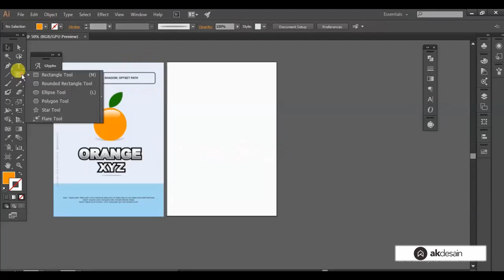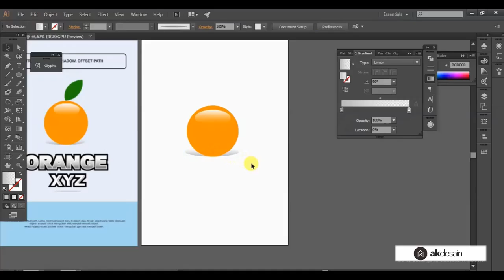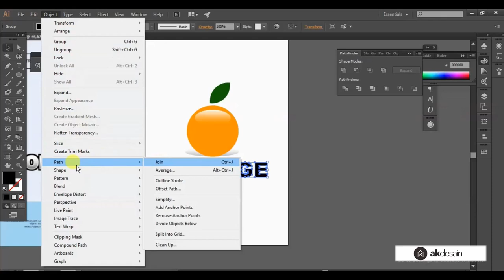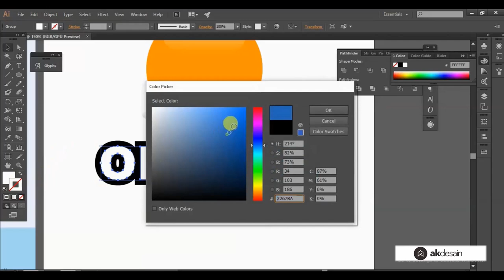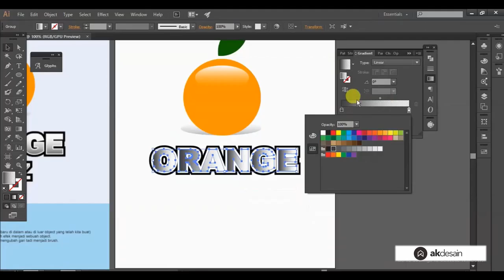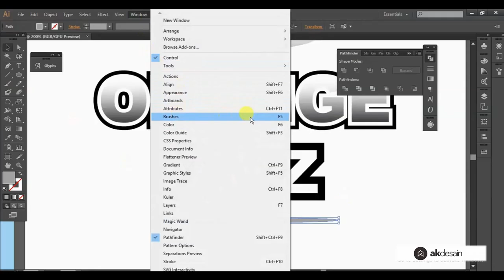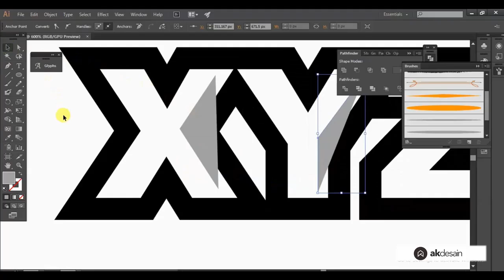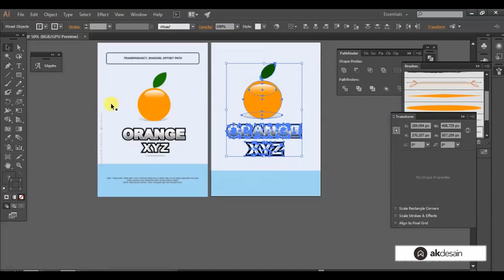Transparancy, shadow, offset path | Adobe Illustrator Tutorial